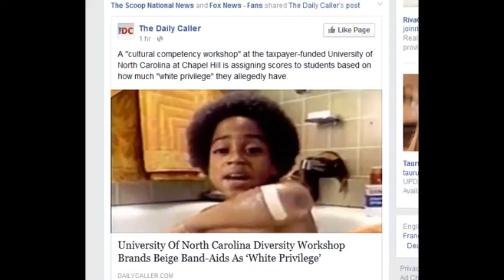bandaids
racist bandaids